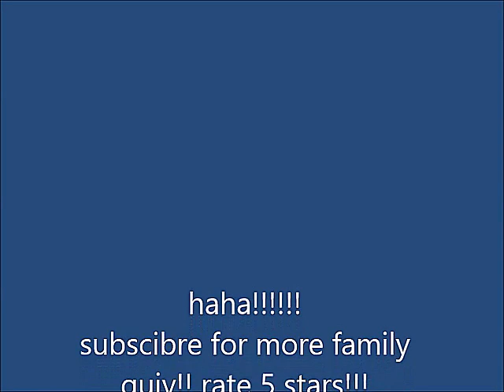famly guiy funny momens - brian gets puched by pig!!! funny xD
subscirbe to my chanel for more family guy! also i likep ewdeipie